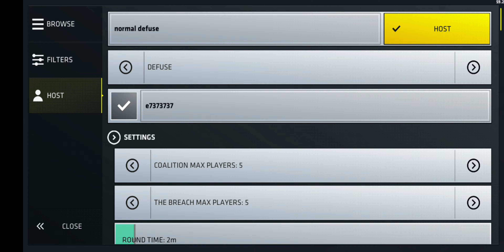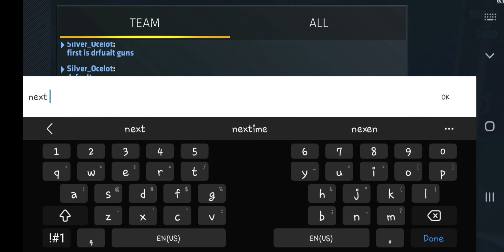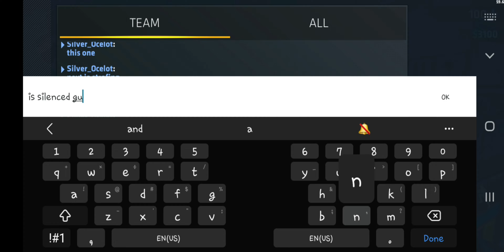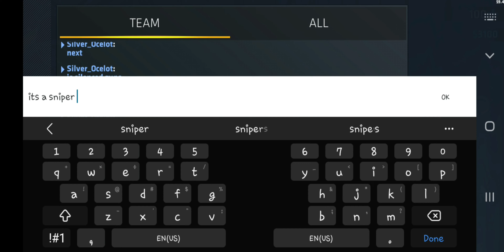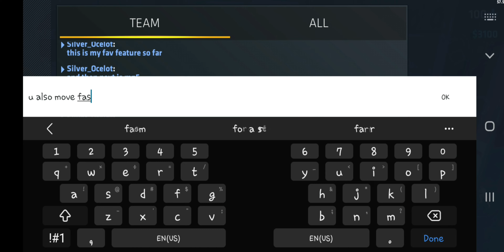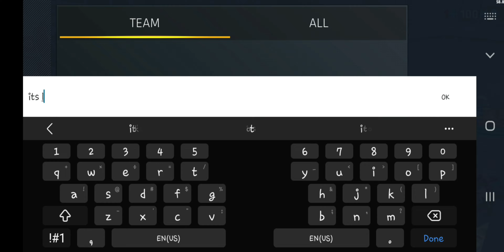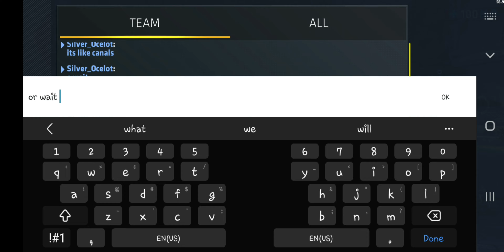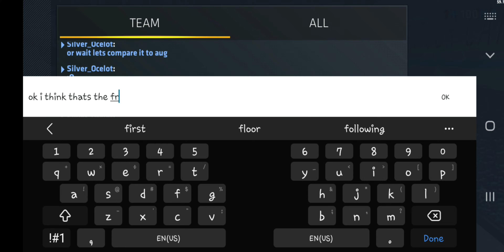New update is out again (Critical Ops 1.33 Update)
Hi guys! Welcome back to another video and in this video I will be showing you the new Critical Ops Update! The new Critical Ops update contains map changes, silencers, accuracy changed, new maps, and etc. So I hope you enjoyed the video!

Critical Ops:
Operation Warpaint 2021
Buccaneers Event

Silver_Ocelot (Me):
My Second Lofi Music
Sunset

You can comment if you have any questions or suggestions.